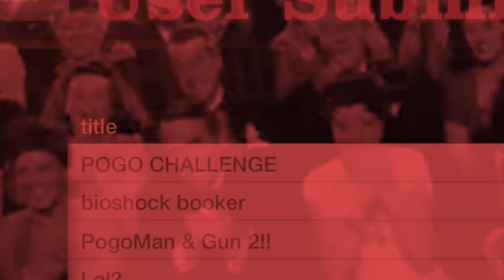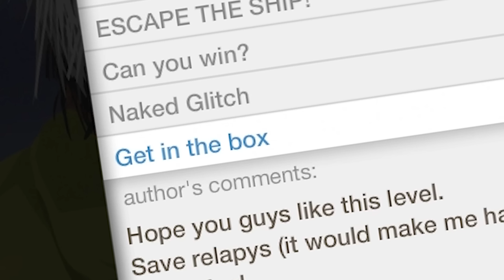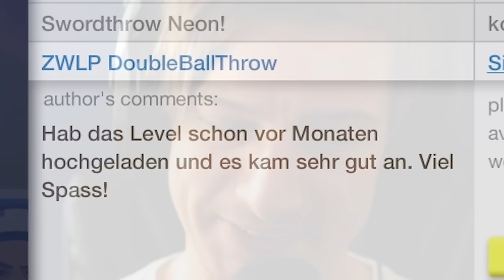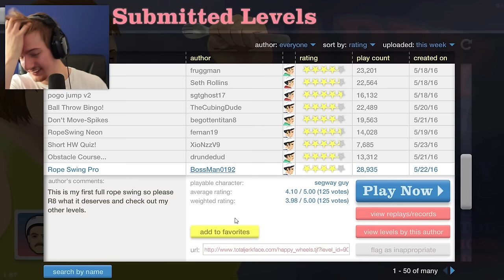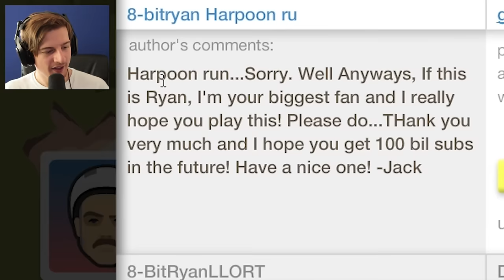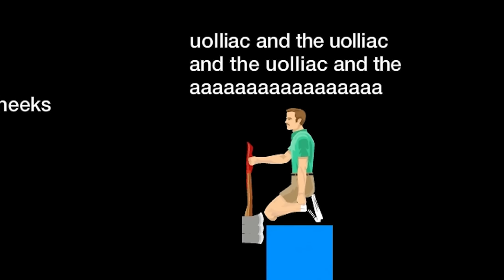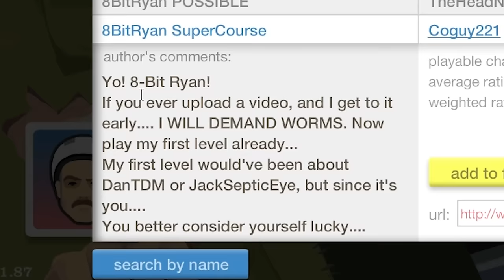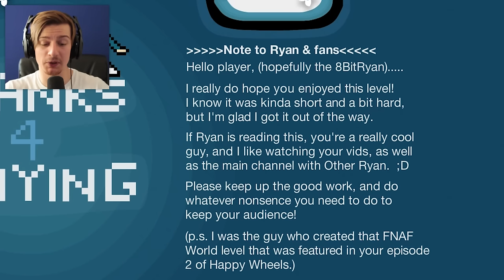PIRANHA PLANT!?.. Did Not See That Coming. || Happy Wheels (Funny Moments)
Want to make me a custom level? Put either "8BitRyan" or "8-BitRyan" in the levels name! :D